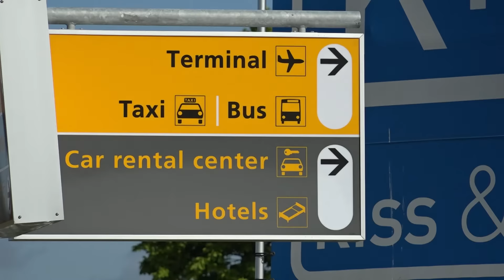Man moet GEVANGENIS in om WEIGEREN taakstraf | De Wereld van de Marechaussee | KIJK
De marechaussee houdt een grote verkeerscontrole bij luchthaven The Hague Airport. Tijdens hun dienst houden ze een man staande die zijn taakstraf niet voldaan heeft. Om die reden moet hij een paar dagen de cel in.

In de realityserie 'De Wereld van de Marechaussee' krijgen we een kijkje in het leven van deze beroepsgroep. Politiewerk binnen de krijgsmacht en grensbewaking zijn de hoofdtaken van de Marechaussee. Maar wat houdt dat in en tegen welke zaken lopen zij aan?

Meer zien? Bekijk de gehele aflevering op KIJK